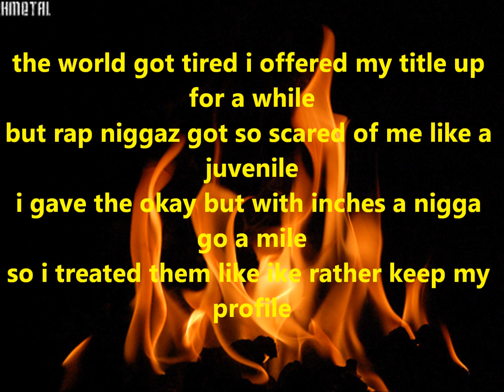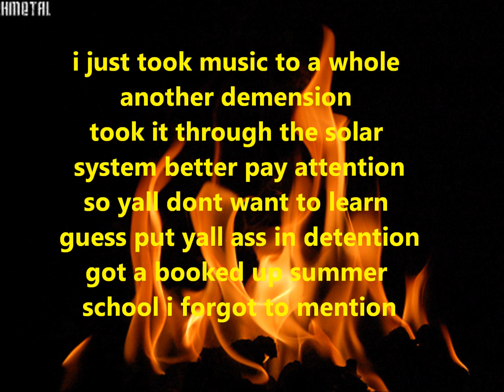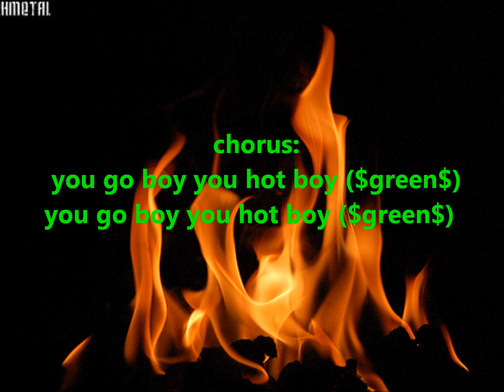Avias- Hotter than Hot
DOWNLOAD ME @ PUREVOLUME.COM!